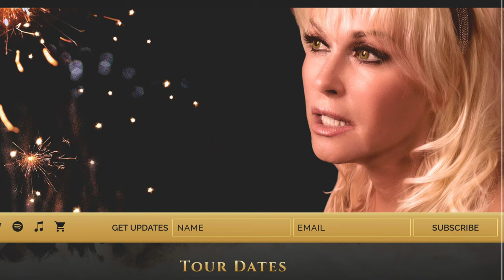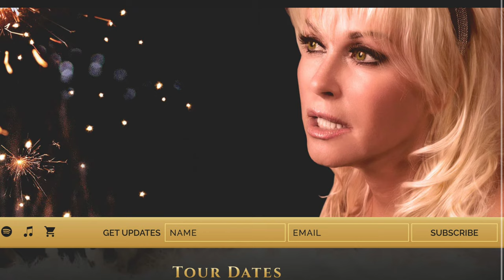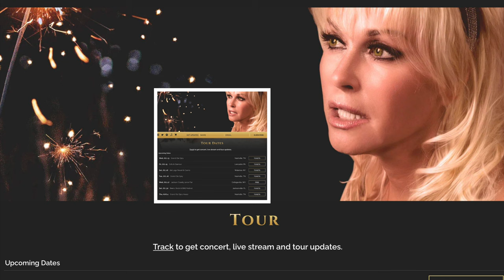Lorrie Morgan live concert Escondido California July 4, 2022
Lorrie Morgan live concert Escondido California Fourth of July 2022